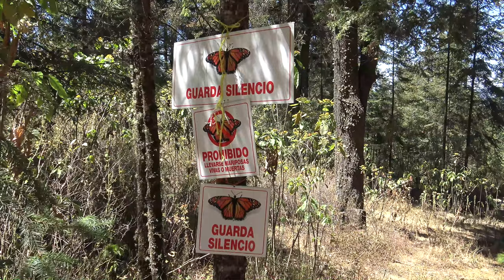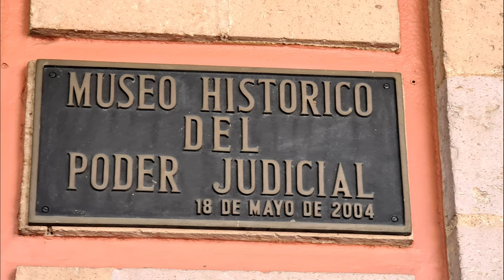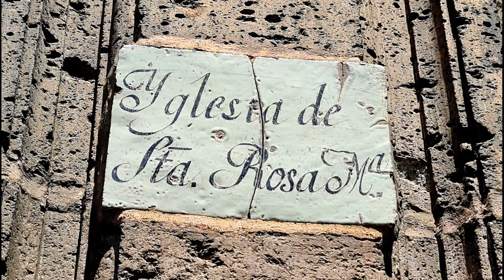Raj motyli Monarca, Morelia (Michoacan). Podróże Pawła Krzyka, film UHD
Zapraszam do jedynego takiego miejsca w świecie...